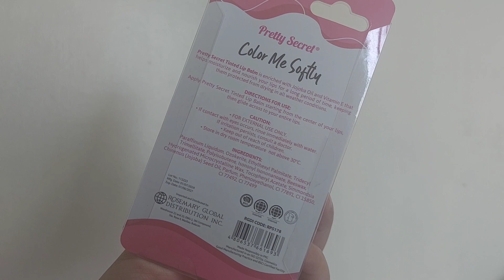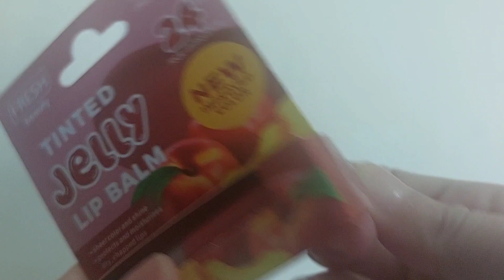Drug Store Best Sellers Edition: Tinted Lip Balms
Product by:

PRETTY SECRET Cranberry Tinted Lip Balm (Philiipines)

FRESH Beauty Tinted Jelly Balm in Peach (Philippines)